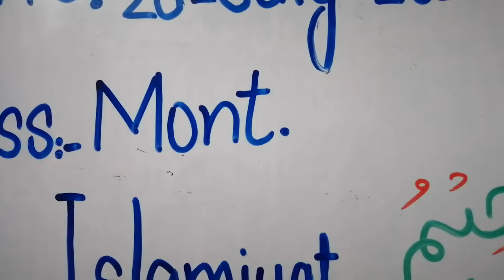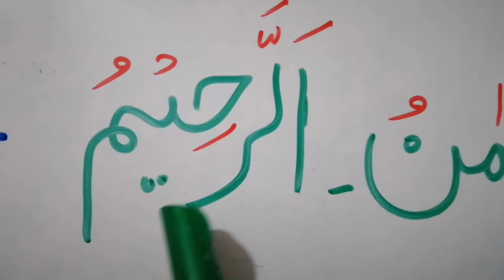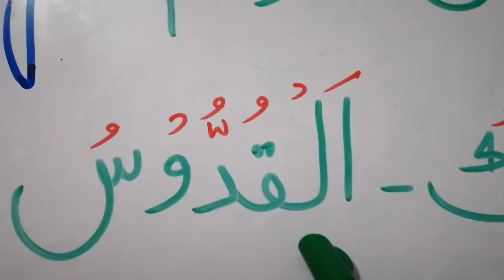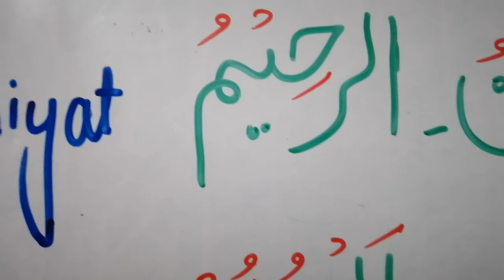Class: mont. Islamiyat , 28 july 2020